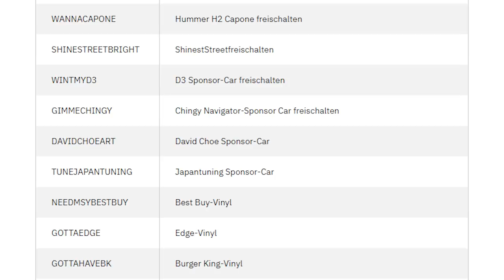Dinge die du nicht über NFS Underground 2 wusstest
nach dem EA 2003 mit NFS Underground den Durchbruch der Need for Speed Serie gelang
erschien 2004 NFS Underground 2, was viele auch heute noch als eines der Besten Teile jemals betrachtet wird
Heute schauen wie uns deswegen ein paar Dinge an die du nicht über NFS Underground 2 wusstest